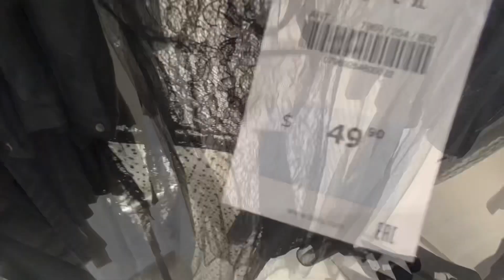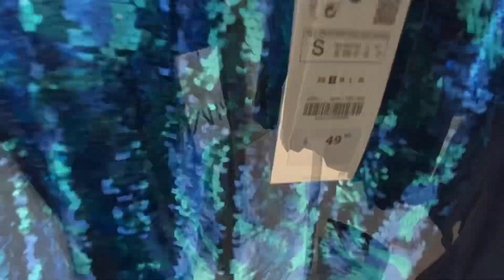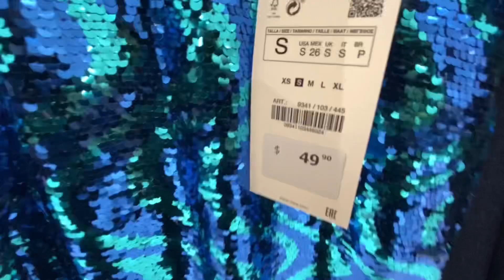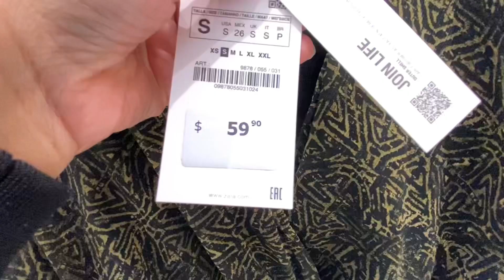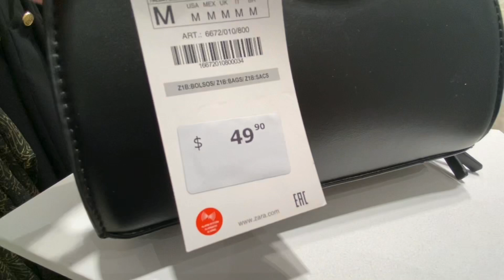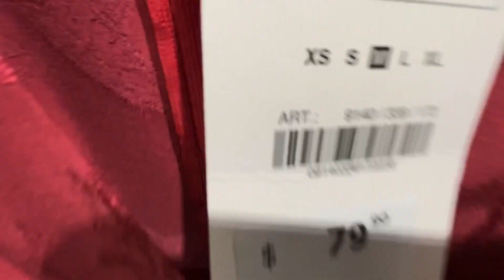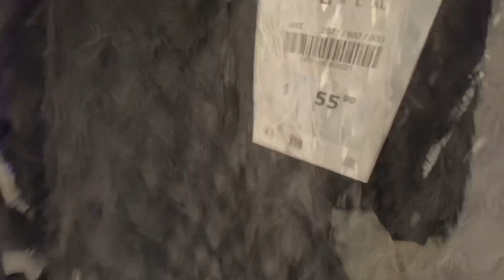Zara Women’s Festive Collection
Hello lovelies,

Here are some new finds from Zara’s festive collection.

If you love keeping up with latest trends but dont have time to visit stores frequently, I have you covered 😊. I share videos of new collection at your favorite stores almost daily.
Don’t forget to 👍🏼 / share the video and have a great day!

Cheers